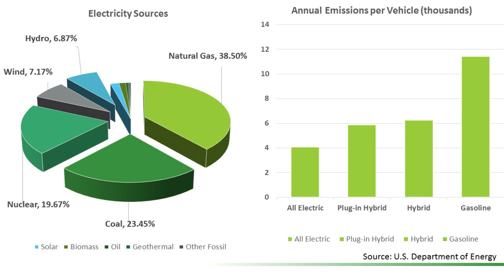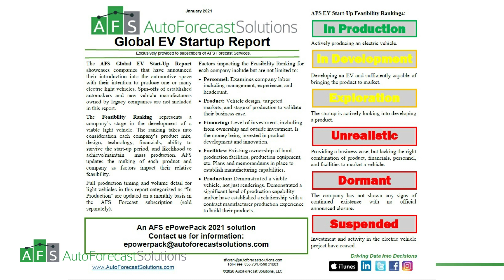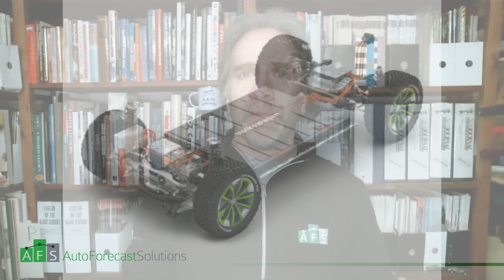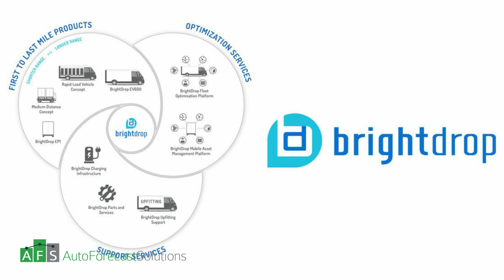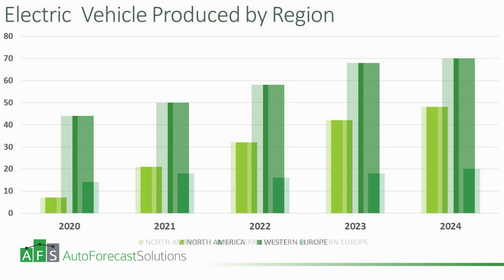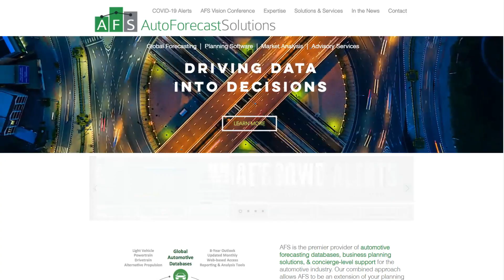AFS Vision: The Current Wave of Electric Vehicles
Electric vehicles are coming and there's no stopping them. Tesla, Volkswagen, Ford, General Motors, Lucid, Faraday, and NIO are among the companies leading the charge. AutoForecast Solutions is following this new market and presents the latest in the market developments.